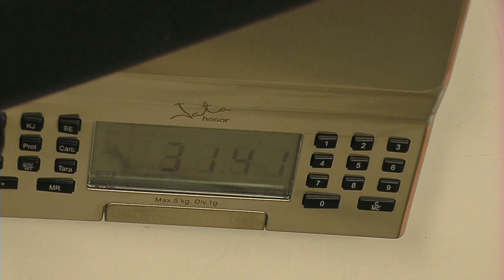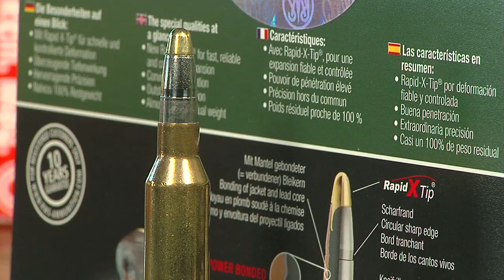7mm RemMag 2